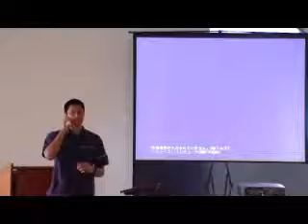E20111002 sermon “Repaying Evil, Insult and Slander ”